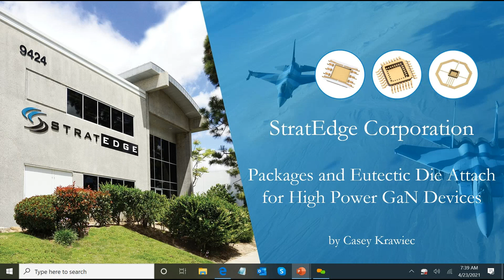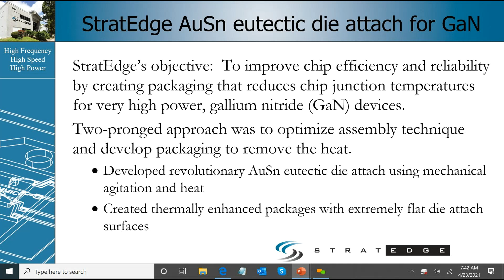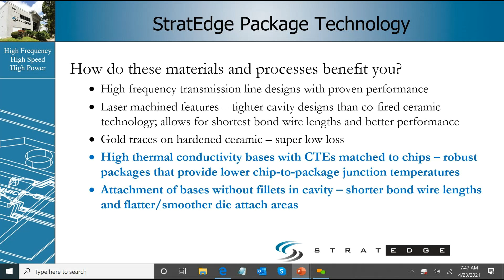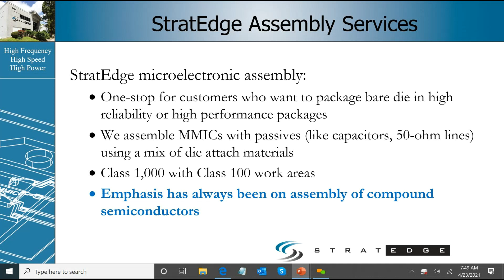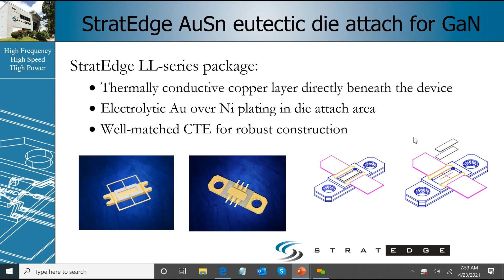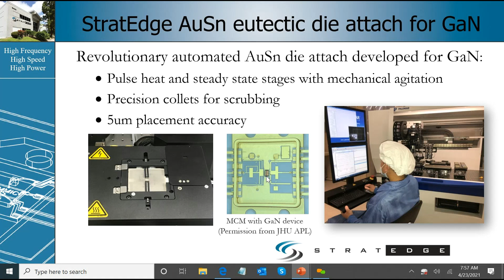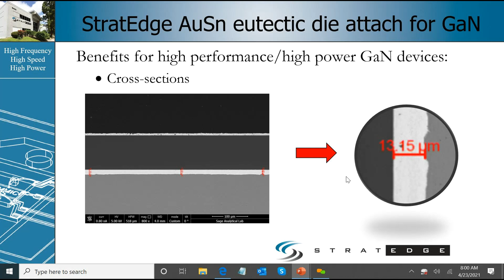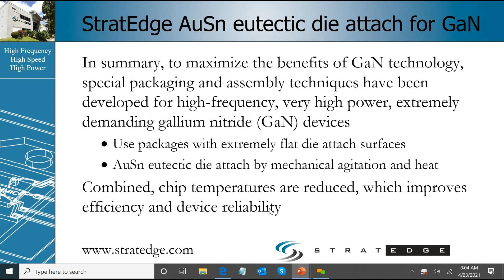Packages and Eutectic Die Attach for High Power GaN Devices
Learn how the package in which the gallium nitride (GaN) device is attached, and the method used to attach the device to the package, can optimize the device’s efficiency, performance, and reliability...